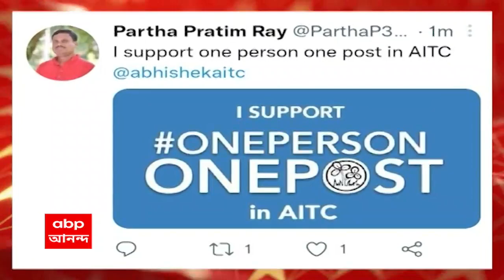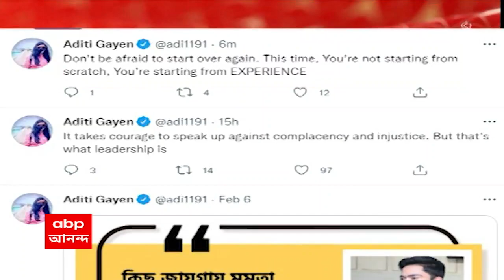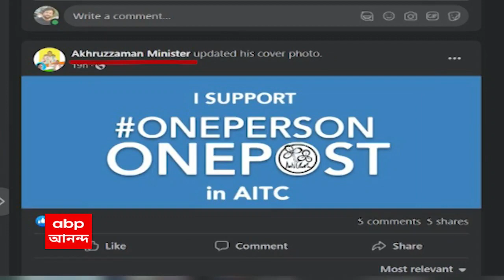TMC Tussle : তৃণমূলে কি চওড়া হচ্ছে ফাটল? ‘এক ব্যক্তি, এক পদ’ চালু করার দাবি। Bangla News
তৃণমূলে ‘এক ব্যক্তি, এক পদ’ চালুর দাবিতে, অভিষেক বন্দ্যোপাধ্যায়ের খুড়তুতো ও পিসতুতো ভাই-বোনেদের একের পর এক পোস্ট। একই পোস্ট করেছেন অভিষেক ঘনিষ্ঠ নেতারাও। যা নিয়ে তুঙ্গে উঠেছে রাজনৈতিক চাপানউতোর।